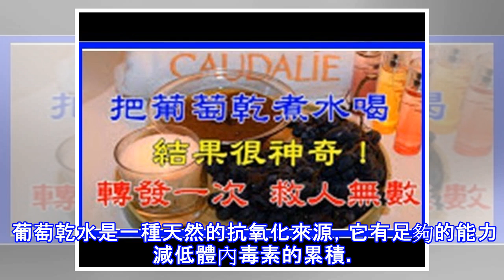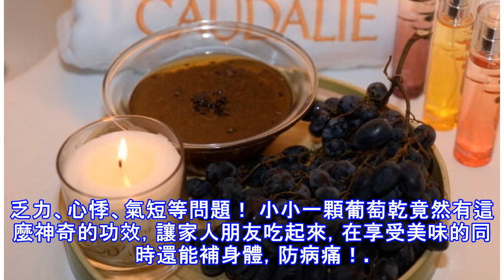把葡萄乾煮水喝，結果很神奇！你的一次轉發，救人無數！